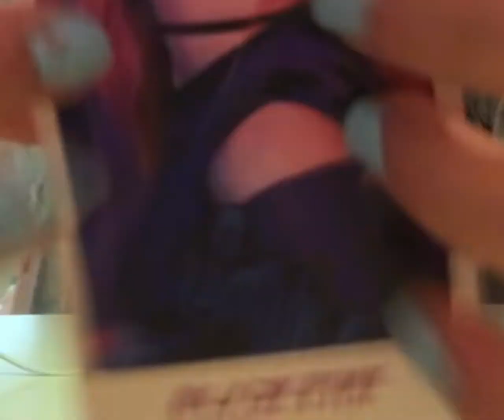60 triggers in 1 minute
Hi guys! And of course to this channel! Like too!! Goodnight!

Today I filmed an asmr video on my iPad 60 trigger in 1 minute!